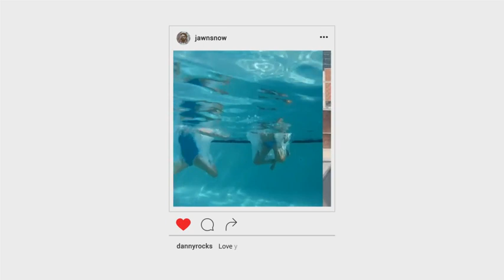instagram promo After Effect template Free Download By Pixirak | Free Resouece Solution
Hello Dear ,